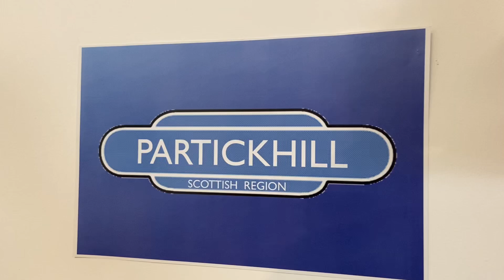Check out my New Station Sign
I just had a new Station Logo sign printed Partickhill Station